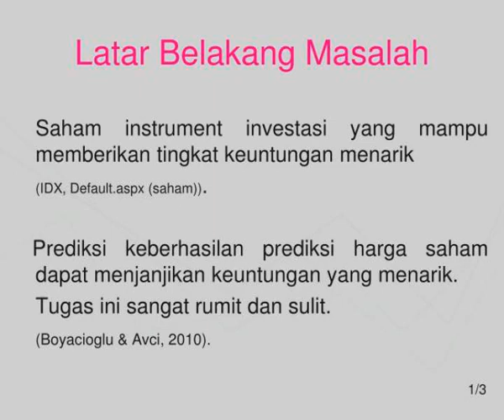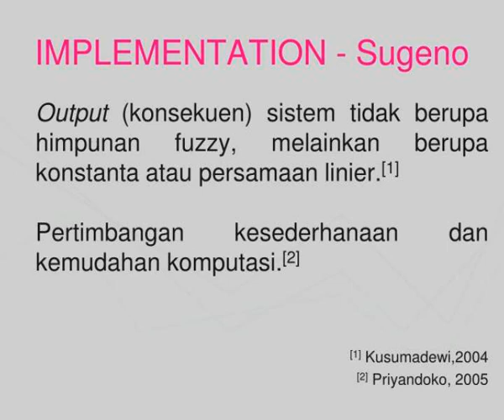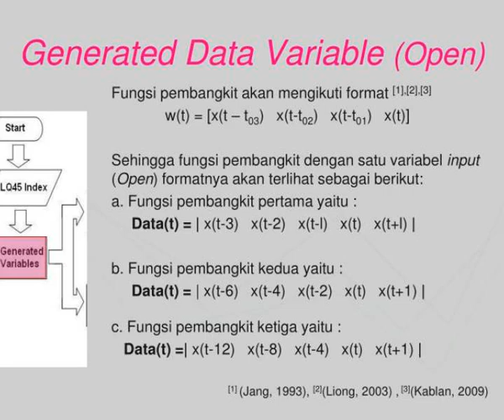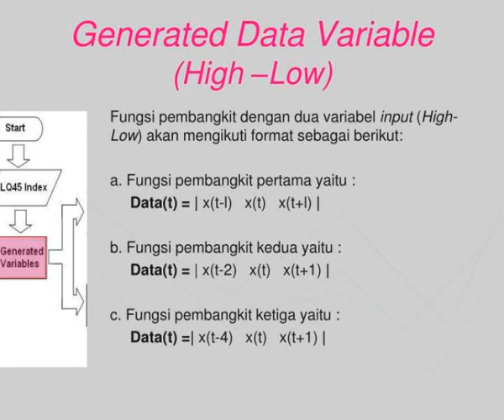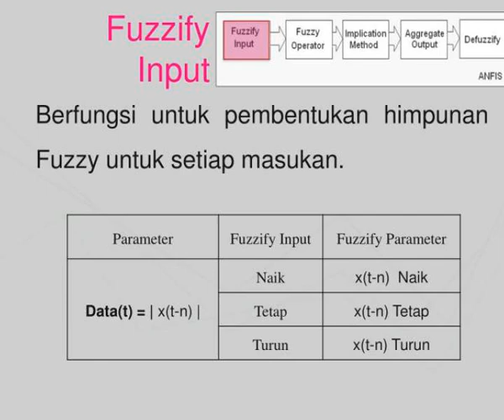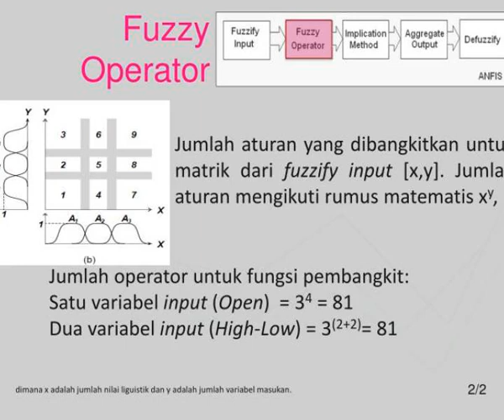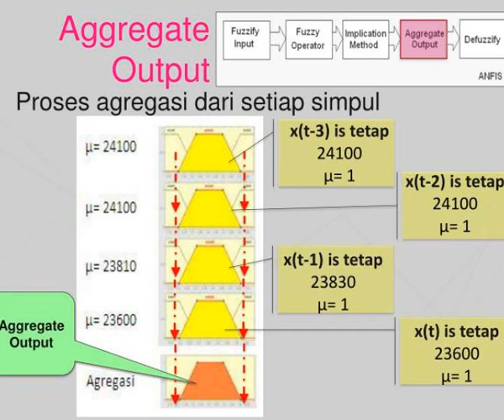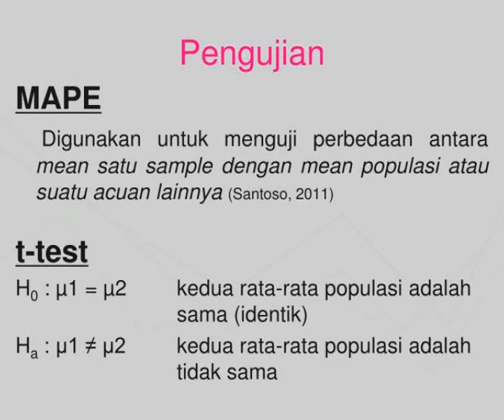agung wibowo m sukrisno mardiyanto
Penerapan Metode  Adaptive-Network-based Fuzzy Inference System (ANFIS) Model  Sugeno untuk memprediksi  index  saham ( studi kasus saham  LQ45 IDX).  Agung Wibowo  M.  Sukrisno Mardiyanto.  Latar Belakang Masalah.   Saham instrument investasi yang mampu memberikan tingkat keuntungan menarik...